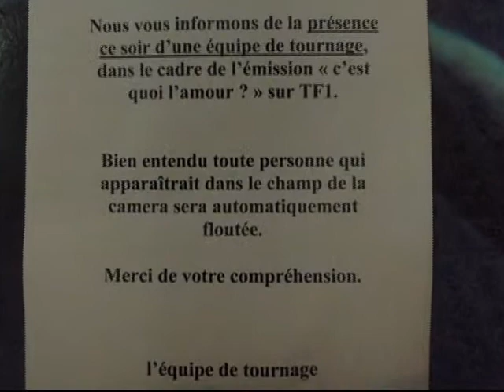Enterrement de vie de Garçon de Sysy le 05 mars 2011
Quelques souvenirs